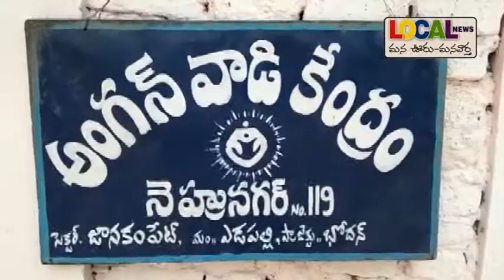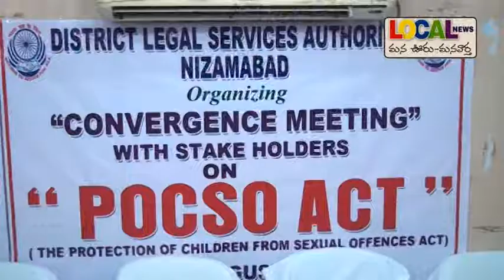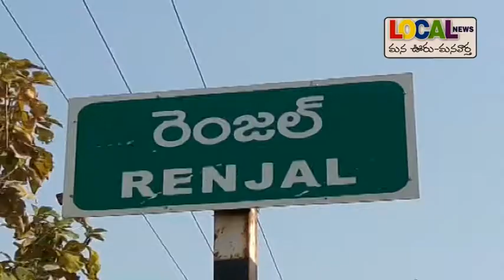17 08 2019 LOCAL NEWS Nizamabad